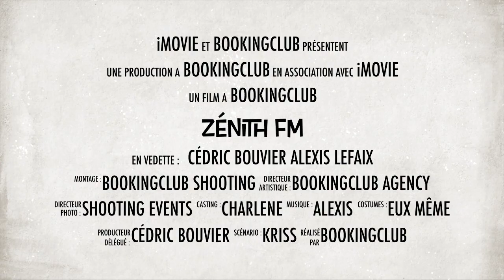Zénith Fm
Retrouvez nos animateurs
Cédric bouvier & Alexis lefaix

2 vendredi par mois de 21h à 23h. sur les ondes de Zénith FM 87.7